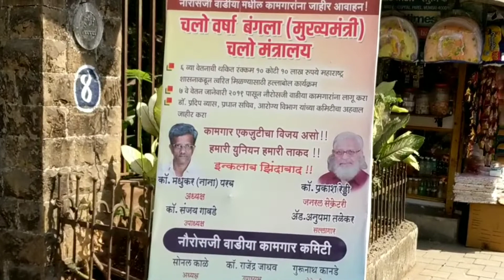वाडीया हाॅस्पीटलला राज्य सरकारची ग्रँट बंद-कर्मचार्‍यांचे आंदोलन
परळच्या नवरोसजी वाडीया प्रसुती हाॅस्पीटल कर्मचार्‍यांनी महाराष्ट्र राज्य सरकारच्या ग्रँट बंद करण्याच्या निर्णयाविरोधात आणि आपली थकबाकी मिळावी म्हणुन लाल बावटा जनरल कामगार युनीयच्या माध्यमातुन तिन दिवसीय धरणे आंदोलन आयोजीत केले होते. या धरणे आंदोलनातील प्रमुख व्यक्ती सोनल दिलीप काळे, नेहा पारकर, काॅ. प्रकाश रेड्डी आणि काॅ. चंद्रकात देसाई यांचे काय म्हणने आहे ते ऐकुयात जनता का आईना या आपल्या यु ट्युब चॅनलवर.